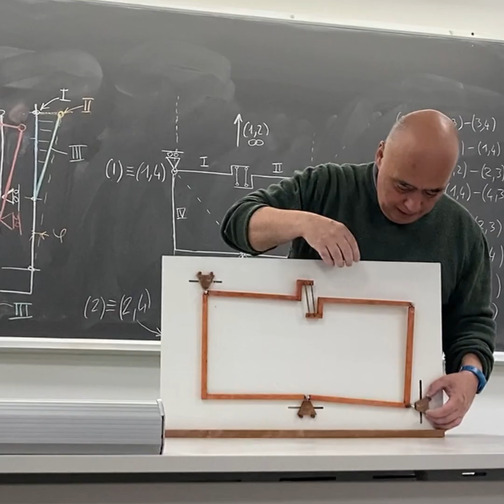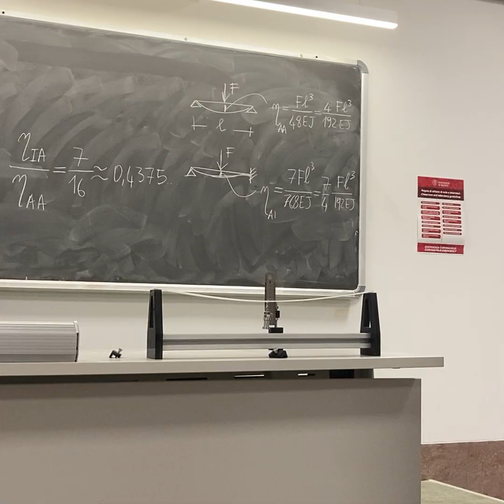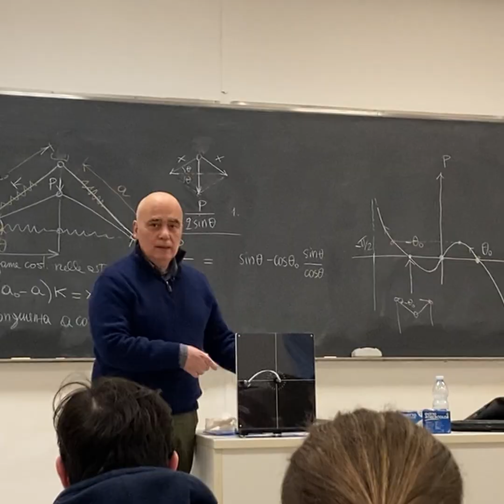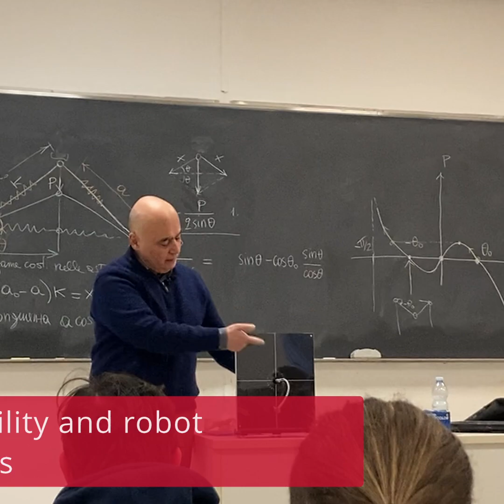Teaching Solid and Structural Mechanics at the University of Trento (Italy) - A.Y. 2022-23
How Solid and Structural Mechanics is taught to Undergraduate Students in Civil Engineering at the University of Trento by Prof. Davide Bigoni.